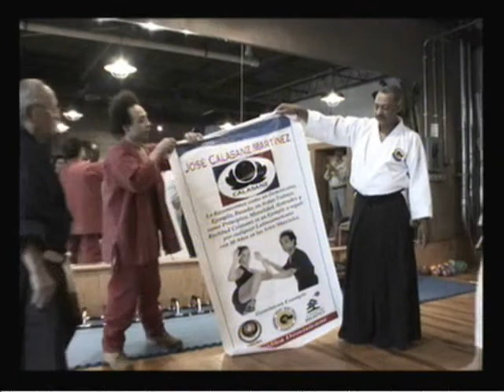Goju Ryu Reward by Tameyoshi to Calasanz .wmv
The community of the Dominican Republic has rewarded Calasanz for all his achievement here in USA but above for his dream of making a movie here in America and he did it, the movie is Called Crossing the line.
My goal as a martial arts instructor is to see you make progress.  While some measure progress in the martial arts with colored belts, it is really the space between the tests where you make real gains.  This is where the hard work takes place.
Any decent martial arts system begins with the fundamentals and can take you to the level of mastery.  Success as a martial artist however, depends on two things: commitment on your part and a skilled instructor who not only teaches you the art, but also challenges you.